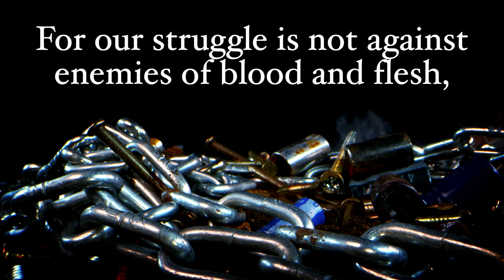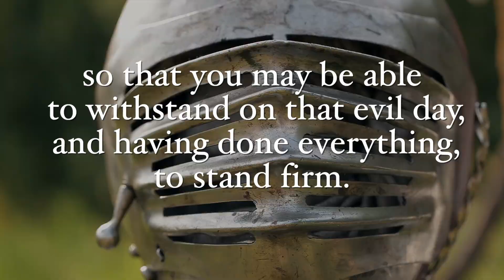Pentecost 13B Ephesians 6:10-20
Free for use. Not intended for sale.